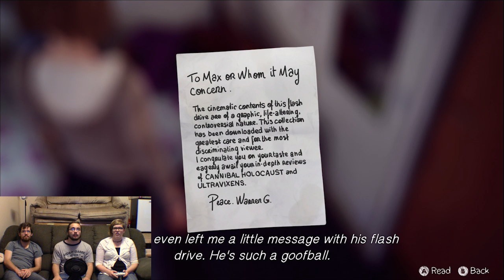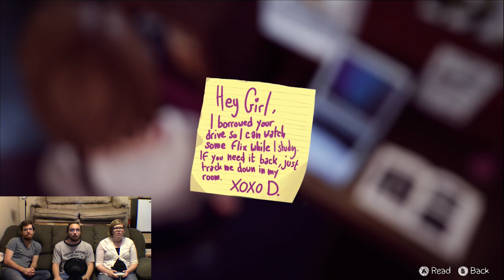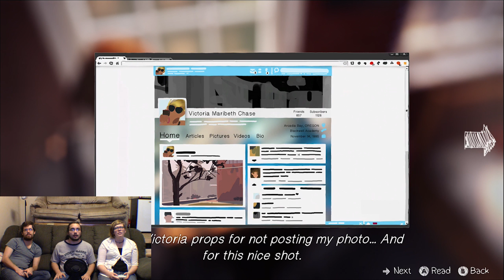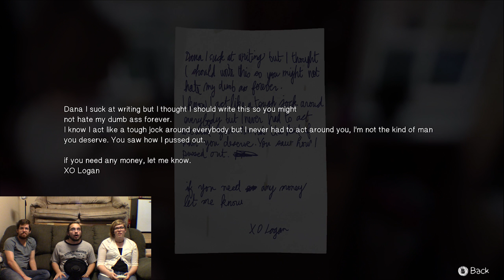Real Drama Queens of Blackwell : Life is Strange Episode 4 - NerdoloPlays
A look into the life of Max and her classmates. Some time travel required.